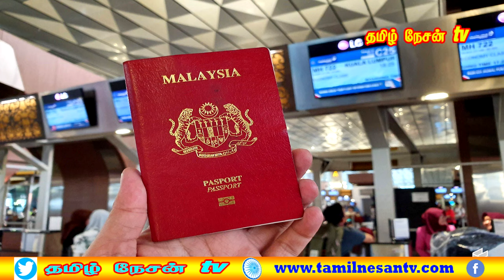MALAYSIA TAMIL NEWS 19.02.2024 கடப்பிதழை 10 ஆண்டுகள் வரையில் பயன்படுத்தும் பரிந்துரை ஆராயப்படுகிறது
1.போதை பொருள் உட்கொண்டிருந்த இரு போலீஸ் அதிகாரிகள்
2.தொழிலாளர்களுக்கான மனநல முதல் உதவி திட்டம்
3.கடப்பிதழை பெறும் naimah-வின் விண்ணப்பம்